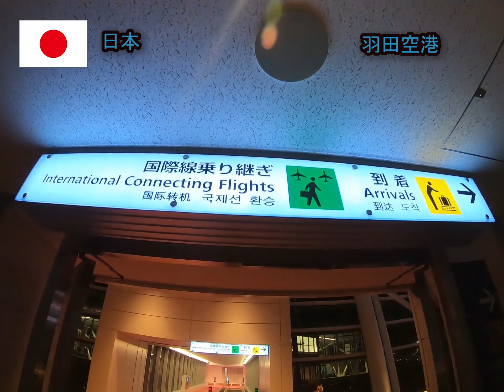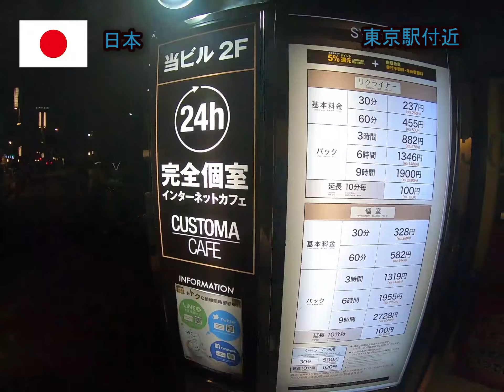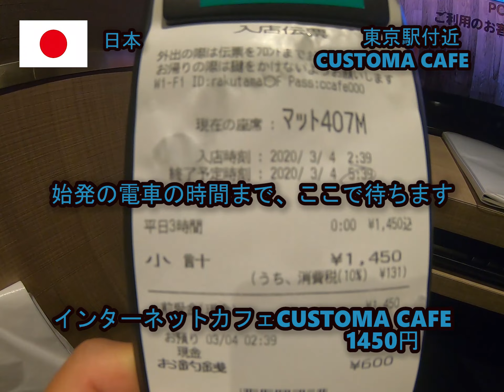ベトナム旅行記（４９）ダナン、ベトジェットエアで帰ろう！Vietnam・Da Nang 49, Let's go back to Japan by Viet jet Air.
ベトナム旅行シリーズ４９、最終話になります。
ダナン国際空港から羽田空港まで帰ります。
Vietnam・Da Nang 49, Let's go back to Japan by Viet jet Air.
2020/03/03撮影

挿入音楽

[MUSIC]
•Artist: Artificial Music
•Title:  Atmosphere (ft. All The Pretty Lights)

[MUSIC]
•Artist : WE ARE ONE
•Title  :  Tonight (ft. Jfarr) [Summer Sounds Release]

[SUPPORT]
WE ARE ONE :